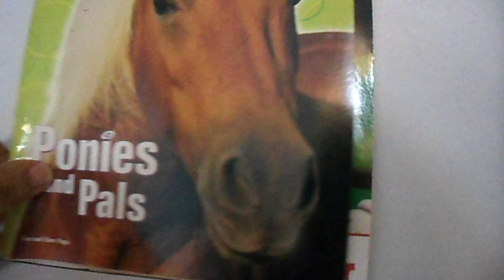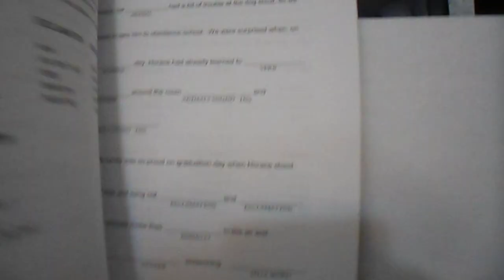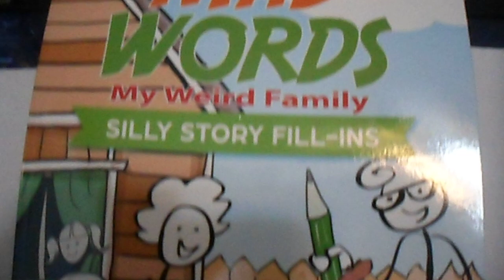LIBROS QUE USTEDES NECESITAN PARA SUS HIJOS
1-STICKER BOOK TO COLOR
2-DISMEY MICKEY MOUSE CLUBHOUSE ALPHABET
3-MAD WORDS SILLY STORY FILL-INS
POR FAVOR INSCRIBANSE AL CANAL ES GRATI